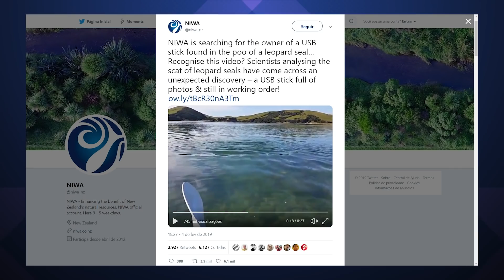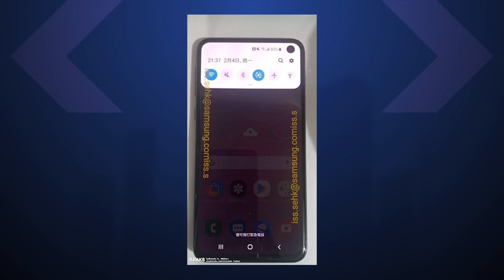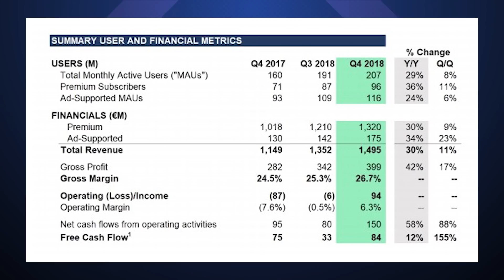Dia do Amigo no Facebook, novos emojis, Galaxy S10e, Spotify lucrando e mais - Hoje no TecMundo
Pendrive encontrado nas fezes congeladas de uma foca, como fazer seu vídeo de Dia do Amigo no Facebook, novos emojis que serão lançados em 2019, fotos do Galaxy S10e, previsão de preços de smartphones no Brasil em 2019 e Spotify mandando bem são os temas abordados neste Hoje no TecMundo.

Links e tempos das notícias estão no comentário fixado.